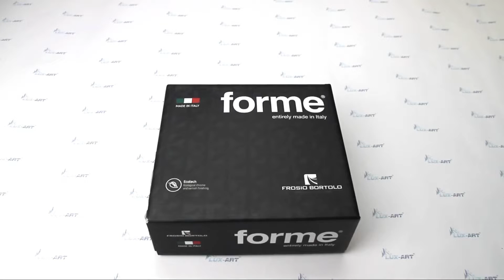Ручки для дверей прихованого монтажу Icon від forme | нікель перламутровий |Зроблено в Італії🇮🇹